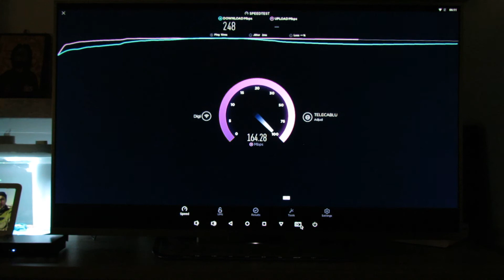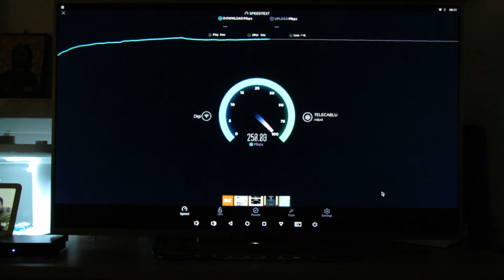RKM DS02 Android 7.1 4G & WiFi Digital Signage TV Box WiFi Speed tested, up to 255 Mbps in download